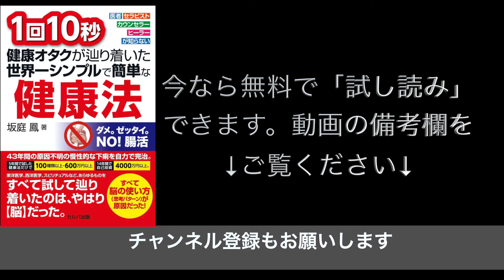【聞け！】セミナーオタクよ。「1回のセミナーで効果はあるの？」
⚠️本の試し読みは終了しました。⚠️

本の試し読みに代わって、現在、【無料】で夢を叶える脳診断（ブレイン・ドリル）を行っています。

あなたの夢が叶う可能性は何%？

⏬今だけ【無料】で脳診断が受けられます。（完全復刻版）⏬

※無料の脳診断は予告なく終了します。今すぐご登録ください。

このチャンネルでは思考の癖を整えることで、健康・収入・恋愛・人間関係を整え、人生にブレイクスルーを起こす秘訣をお伝えしています。

これまで心理学、潜在意識、引き寄せ、スピリチュアルなど、何を試しても良くならなかったあなたこそ、是非、チャンネル登録をして、他の動画もチェックしてみてください。

僕自身、生まれつき胃腸が弱く、43年間も原因不明の慢性的な下痢で悩み、ビジネスでは借金と負債3500万円以上も抱え、親と前縁し、ビジネスパートナーとは音信不通になり、クレームは増え、スタッフは全員いなくなり、最後は寝たきりで水も飲めなくなりました。

ところが、思考の癖を整え、脳の使い方を土台から変えることで、自分の思い込み・信じ込み・刷り込みに気付き、人生を変えることができたのです。

表面的なプラス思考や根拠のない自信、アファメーションは悪化します。

また、外側から変えようとしても、うまくいきません。しっかりと内側から変えることが大事です。

脳のOSをアップデートすれば、誰でも人生をアップデートすることができます。

一緒に脳の使い方を土台から変えて、人生を変えましょう。

運営：坂庭鳳